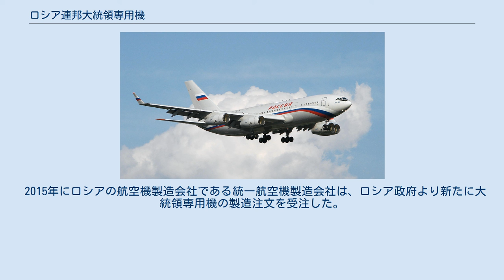ロシア連邦大統領専用機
ロシア連邦大統領専用機（ろしあれんぽうだいとうりょうせんようき）は、ロシア連邦大統領が使用する専用の航空機。
 ヴヌーコヴォ国際空港に着陸するイリユーシンIl-96-300PU 2008年 ロシア連邦はその国土が1710万平方キロメートルと広大である為、ロシア連邦大統領は外国訪問のみならず、国内での移動に際しても航空機を利用しなければならないことが多い。
その為専用機には長い航続距離が求められる。
 ボリス・エリツィン（ロシア連邦初代大統領）が1996年にS・V・イリユーシン記念航空複合体製のIl-96を大統領専用機として使用して以来ウラジーミル・プーチン、ドミートリー・メドヴェージェフと歴代のロシア連邦大統領がIl-96を専用機としている。
 専用機はペルミ・エンジン製の4発エンジンを搭載し、9,500キロメートルの航続距離を持つ。
無給油で14,000キロメートルを連続飛行出来る性能を持つという。
 専用機には『IL96-300PU』という型番が振られている。
なお『PU』とはロシア語で『司令所』という意味である。
そのスペックから“空飛ぶクレムリン”という異名も持つ。
 現在のロシア連邦大統領専用機は「RA-96021」のレジ番号が付与され、2014年に納入された。
 2015年にロシアの航空機製造会社である統一航空機製造会社は、ロシア政府より新たに大統領専用機の製造注文を受注した。